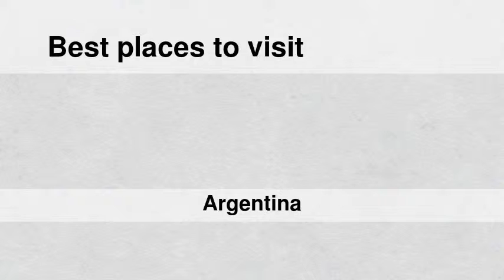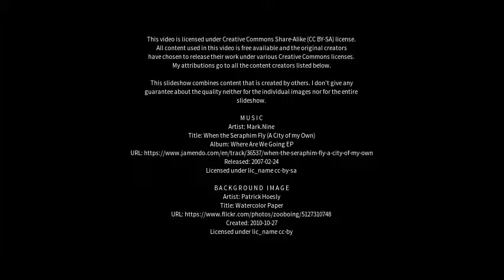Best places to visit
Best places to visit - Riacho Eh-Eh (Argentina) Best places to visit - Slideshows from all over the world - City trips, nature pictures, etc.